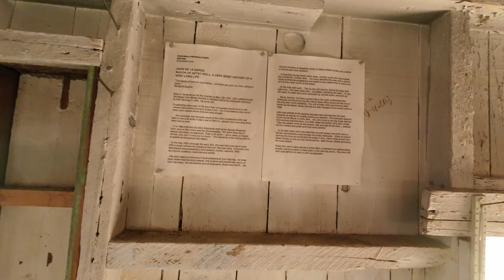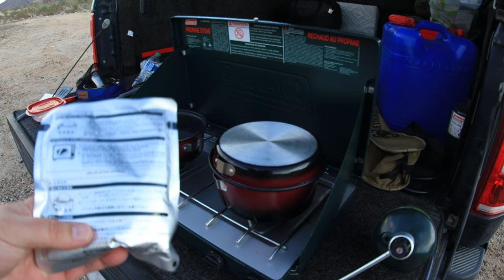Camping at an Abandoned Miners Cabin | Immersive ASMR | Corn Springs, Chuckwalla Wilderness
In California's Colorado Desert, there is a palm oasis nestled deep within a canyon of the expansive Chuckwalla Mountains Wilderness. Corn Springs is an area rich with history that served as an area for traveling indigenous people to find water in an otherwise parched landscape.

These springs would later nurture prospectors mining in this region in the late 19th to 20th century. One of these miners, named Gus Lederer, who once self proclaimed himself the "Mayor of Corn Springs" lived in a cabin that still stands to this day.

There is still a lot for me to explore in this area, including petroglyphs, many of which date back nearly 10,000 years. I definitely expect to come back here in the future.

Join me on this immersive camping experience with first person and third person footage, while I camp at what remains of the Lederer mining cabin

► 00:00:00 - Intro
► 00:01:42 - Miner's cabin walkthrough
► 00:04:43 - Camp set up
► 00:07:00 - Discussion
► 00:08:20 - Making rice & chicken curry
► 00:12:28 - Sunset
► 00:13:16 - Relaxing by the fire & over night time lapse
► 00:14:09 - Sunrise
► 00:15:08 - Morning coffee
► 00:15:45 - Hashbrown & egg breakfast scramble
► 00:17:56 - Eating breakfast and talking about the area
► 00:20:09 - Cleaning and packing up
► 00:22:29 - Heading out
► 00:23:12 - Outro